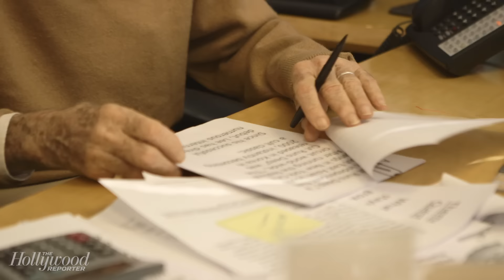Stan Lee - Creative Until You Die | THR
Stan Lee and 9 other Hollywood legends, 90 and older who refuse to quite, join the The Hollywood Reporter for 'Creative Until You Die.'